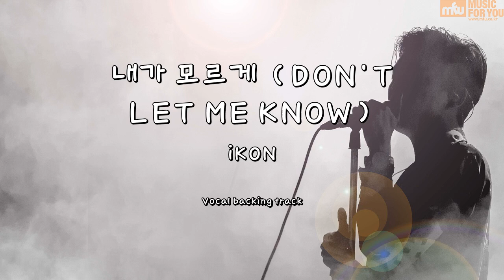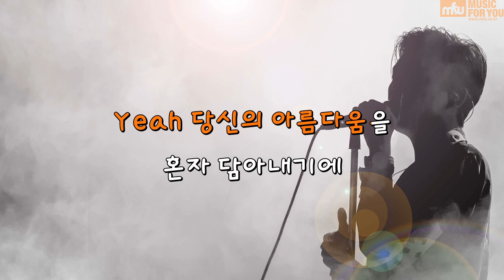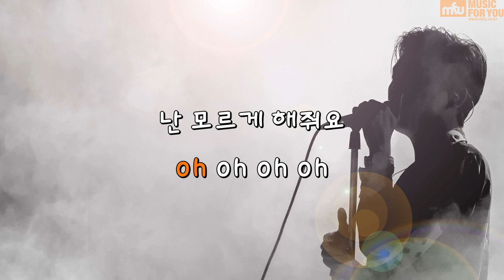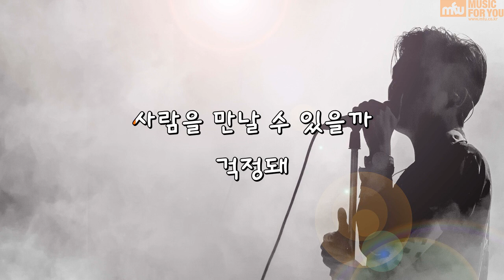내가 모르게 (DON'T LET ME KNOW) - iKON (Instrumental & Lyrics)